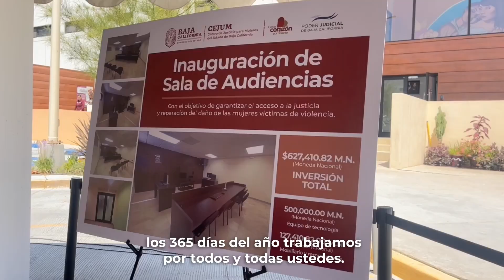Convenio de Colaboración con el CEJA e Inauguración de la Sala de Audiencias | CEJUM Tijuana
A todas las mujeres de Baja California: unidas somos y seremos más fuertes y si de algo pueden estar seguras, es de que en mí tienen y tendrán una amiga, una aliada, porque ustedes son el corazón que hace vibrar a Baja California.

Esta Sala de Audiencia y la firma de convenio de colaboración son el resultado de una suma de esfuerzos que ven por la defensa de las mujeres y sus hijas e hijos.